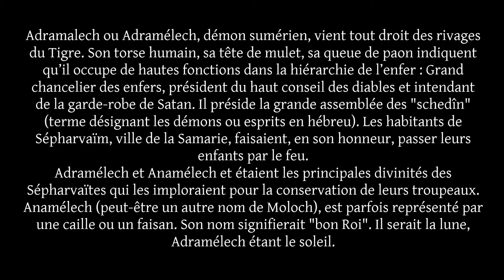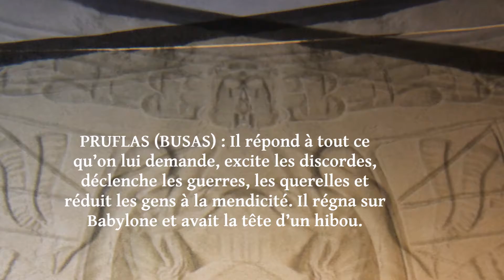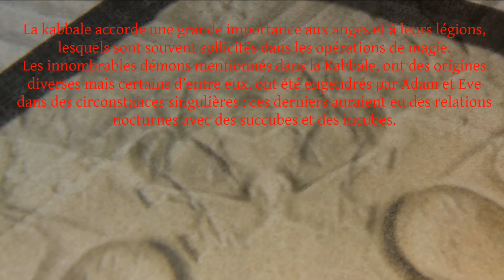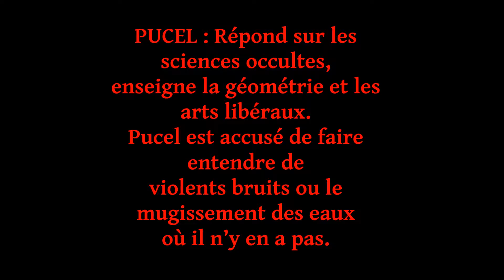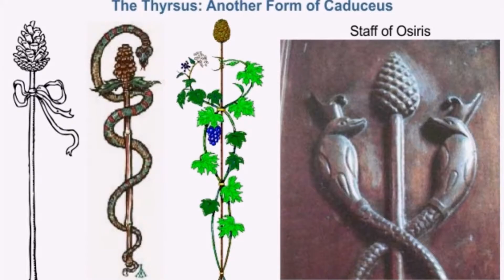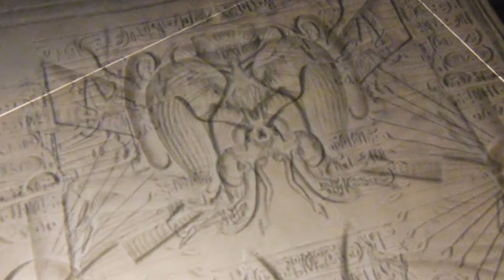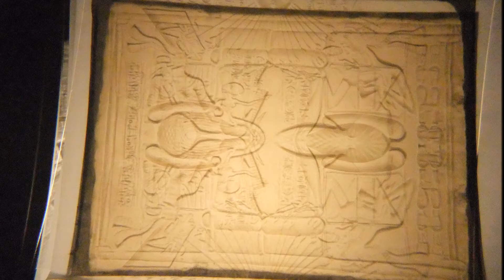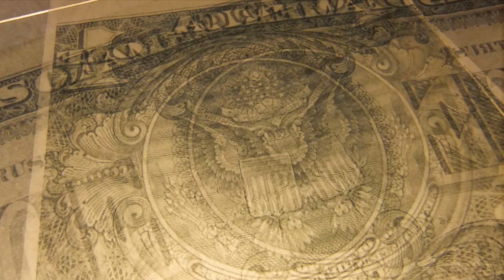complément Akhenaton et la famille royale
RÉTROSPECTIVE DES TROIS PARTIES DE AKHENATON.
et conclusion de ce qu'ils ont créés. Comment , pourquoi?